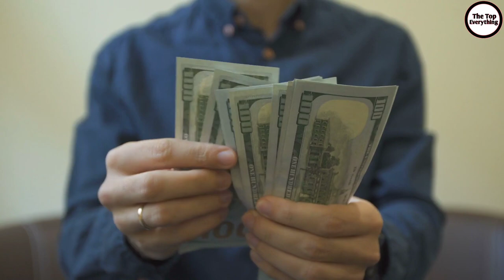Twitter CEO Parag Agarwal Lifestyle 2021, Income, House, Cars, Biography, Net Worth & Family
Twitter CEO Parag Agrawal Lifestyle 2021, Age, Education, Biography, Net Worth, Family, Income, House, Cars Collection, Wife, Son